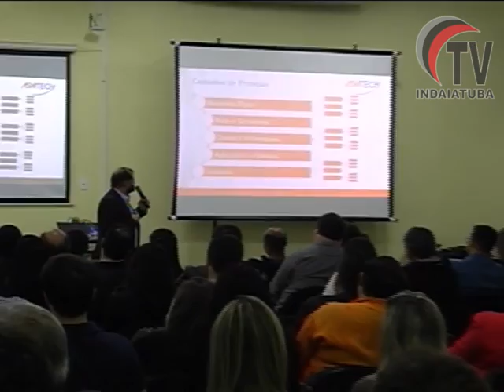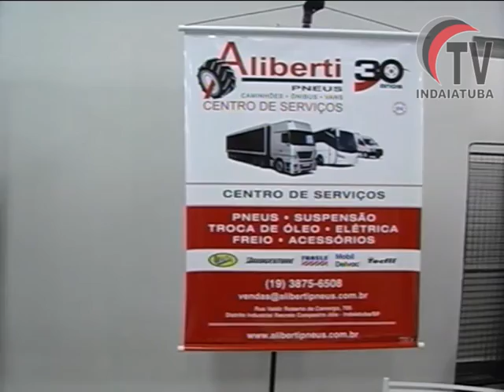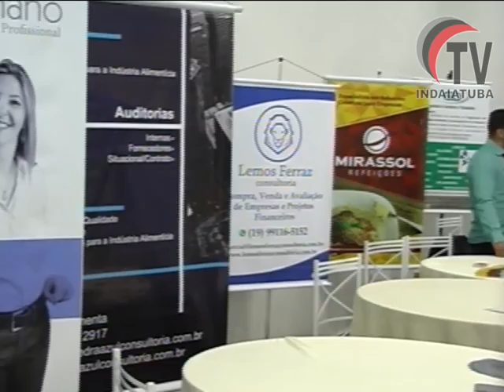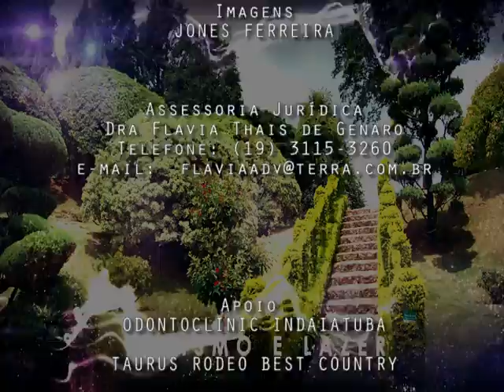Reportagem Especial da Semana - Tv Indaiatuba - BNI reference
Aconteceu no último dia 20/09 o 1º Encontro de Negócios do BNI Reference com palestras e Network. A Tv Indaiatuba esteve conferindo tudo que acontece.. veja a matéria.

Patrocínio : Odontoclinic Indaiatuba -  Taurus Rodeo Best Country - Chapéus Pralana

Apoio : Helena LAnches - O Garram's Barbershop  - Pizzas do Romeu -